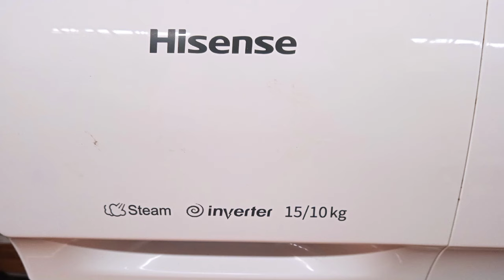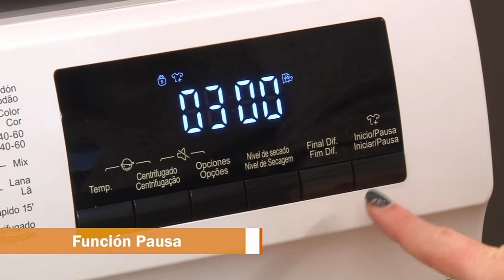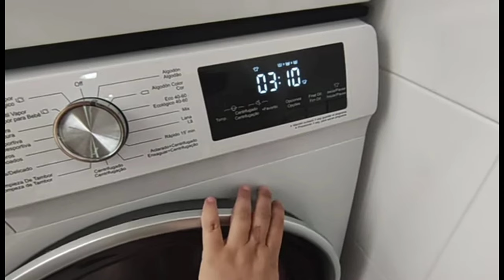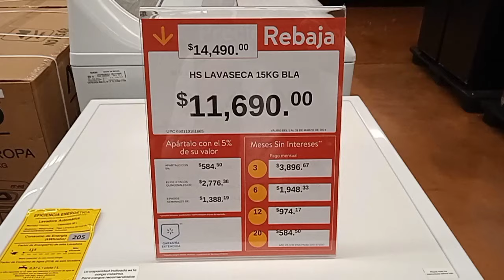💚Lavasecadora Hisense 15Kgs INVERTER mod:WDQY1014EVJM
🟢Hisense lavasecadora 15kilos para lavar y 10 kilos para secar. Cuenta con lavado de vapor para refrescar las prendas y quitar los malos olores como el humo de cigarro, humedad,smog,etc

🟡Trae un motor Inverter que te da una garantía de 10 años.

🔵Cuenta con 15 programas de lavado y secado y son muy eficientes en lavado y secado